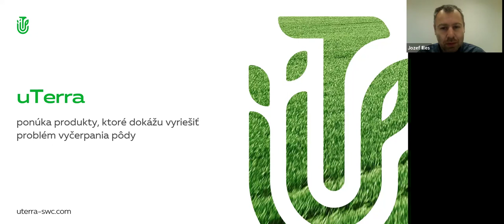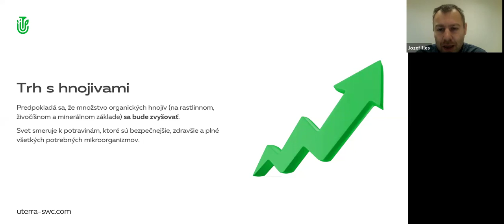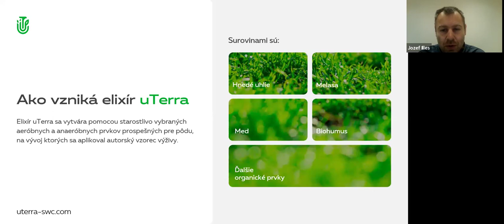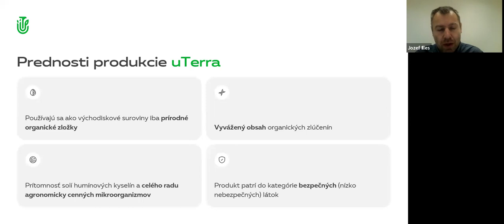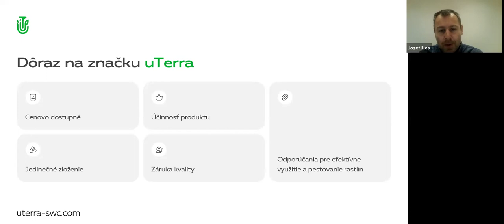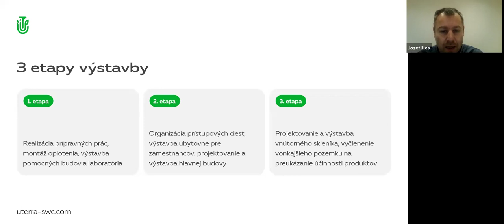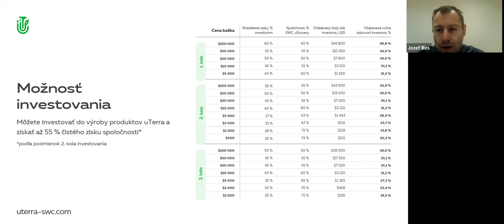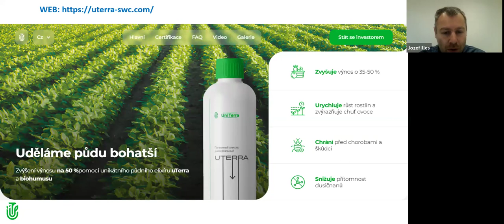9.05.2024, 21:00 МСК (8:00 PM Slovakia) Jozef Illes, словацкий язык, Презентация "uTerra"